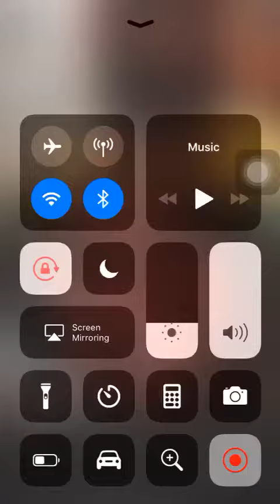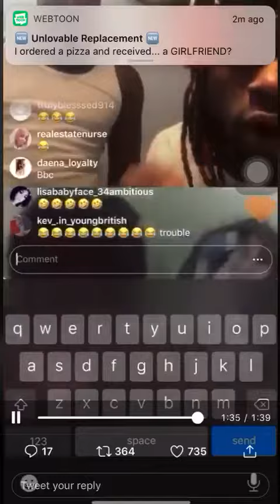Stylo G, What Brings You To Portland? Instagram Live 🇯🇲